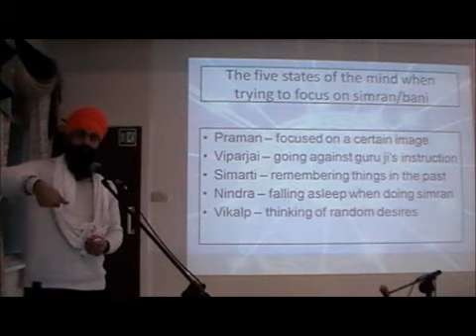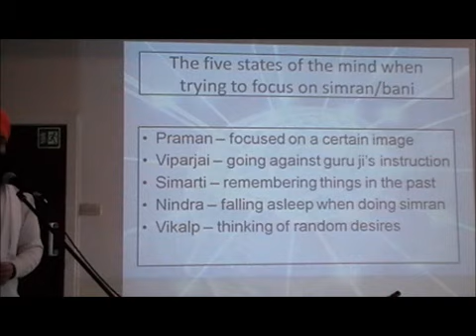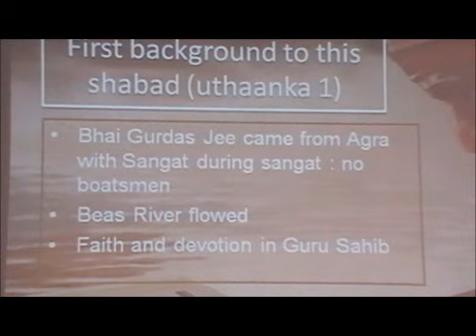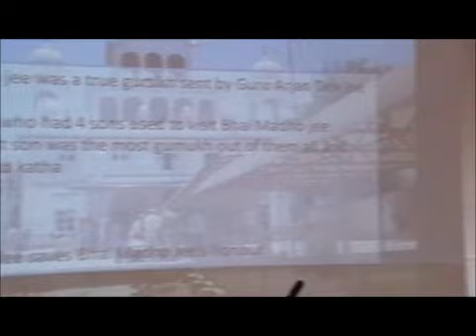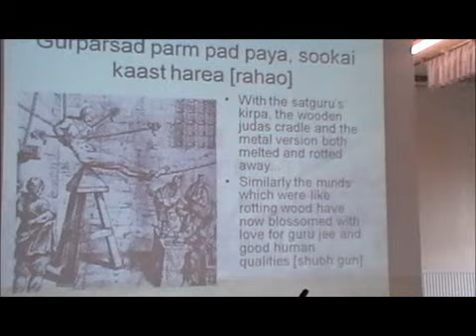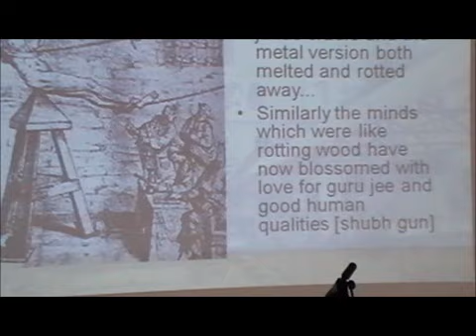Bhai Kuljeet Singh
Bhai Sahib's Katha Vichaar at Gurdwara Singh Sabha, Bradford in March 2011